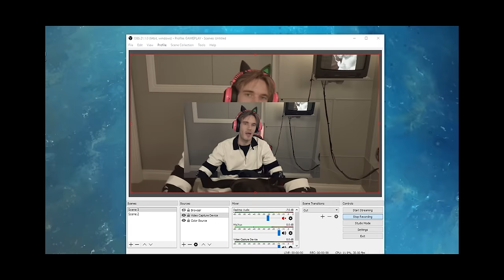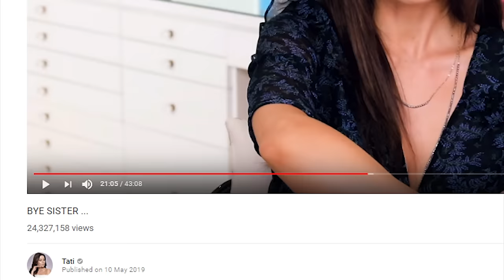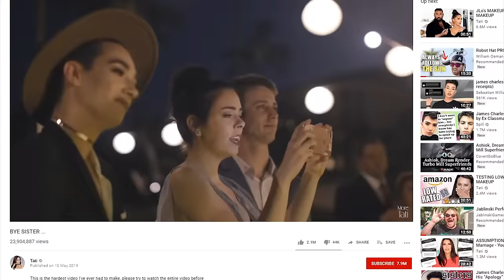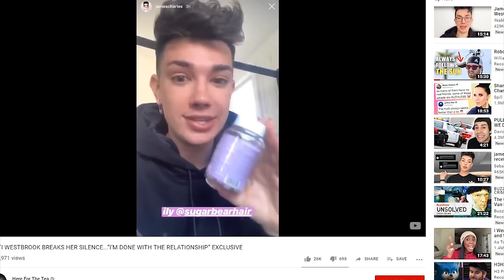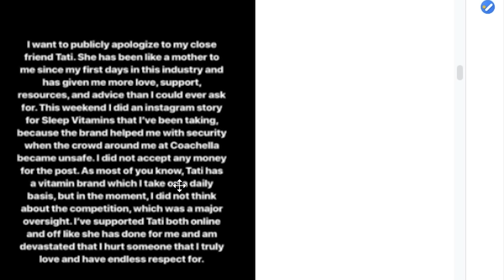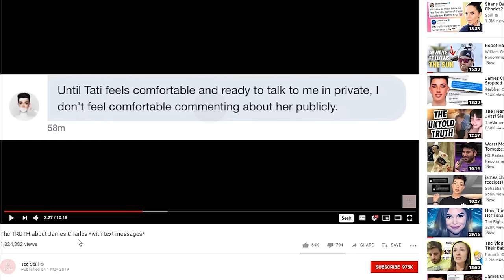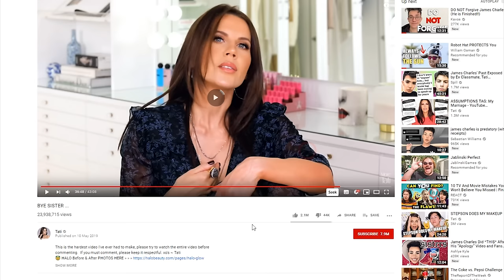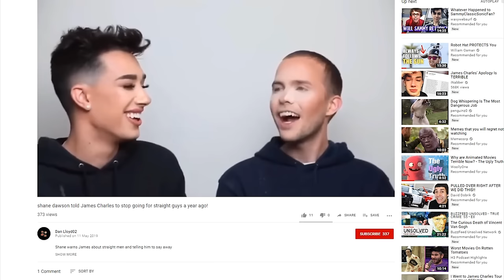James Charles is cancelled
The crimes of james charles has been brought up by Tati and its time to put him to justice
Submit M E M E S ༼♥ل͜♥༽